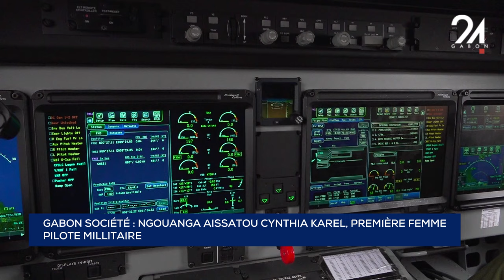GABON SOCIÉTÉ NGOUANGA AISSATOU CYNTHIA KAREL, PREMIERE PILOTE MILITAIRE